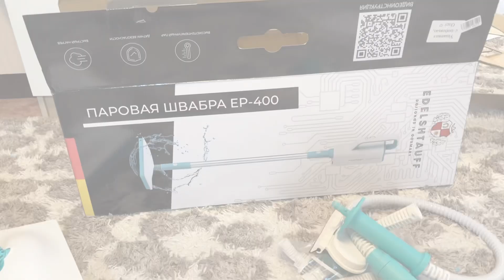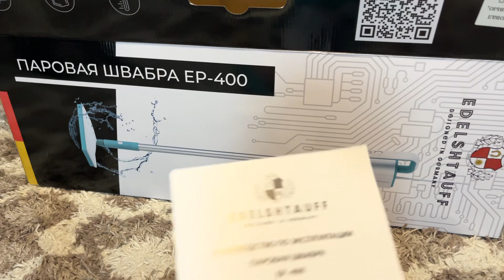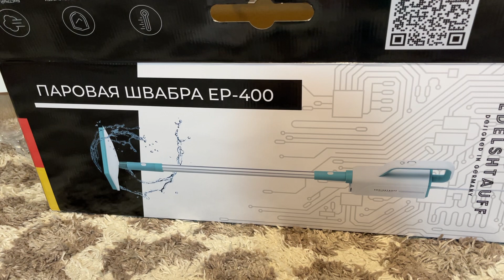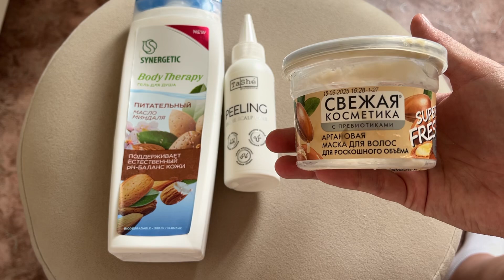ВЛОГ 133. НОВЫЙ ДИВАН. КОТОКАФЕ. ДОСТРОИЛИ БЕСЕДКУ. БАБЬЕ ЛЕТО В СИБИРИ. ПУСТЫЕ БАНОЧКИ